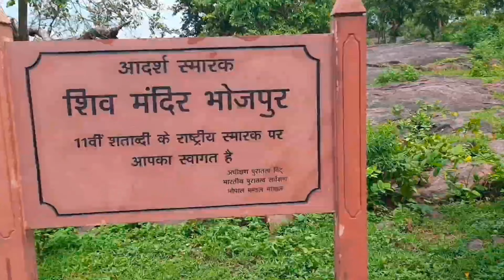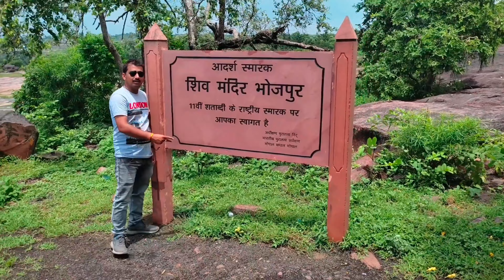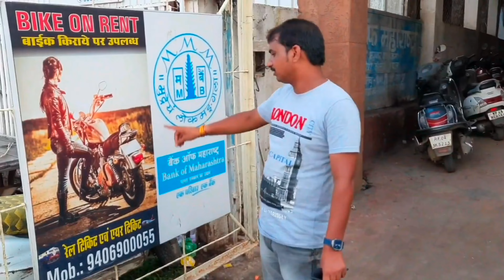राजा भोज मन्दिर दुनिया का सबसे ऊंचा शिवलिंग मन्दिर भोपाल का रहस्य Bhojpur temple mystery and history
विश्व प्रसिद्ध भीमबेटका पांडवों का अज्ञातवास 12000 साल पुरानी गुफा Bhimbetka rock UNESCO Heritage Site.

India To Nepal Travel By Train Nepal Visa Free Indian इंडिया से नेपाल 35 रूपये में जाये ट्रैन से.

INDIA TO NEPAL TRAVAILING BY BIKE इंडिया से नेपाल मोटरसाइकिल से कैसे जाये कागज क्या लगेगा

*JOIN OUR FACEBOOK PAGE VISA GUIDE*